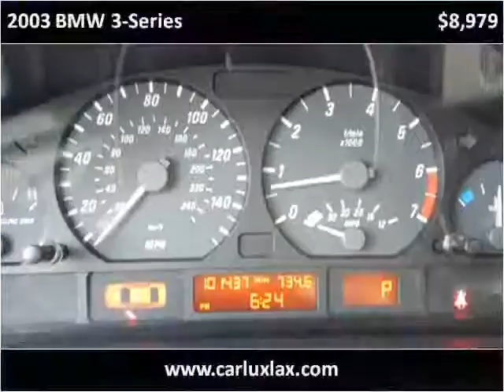2003 BMW 3-Series Used Cars Inglewood CA